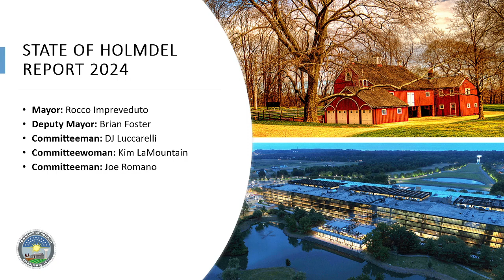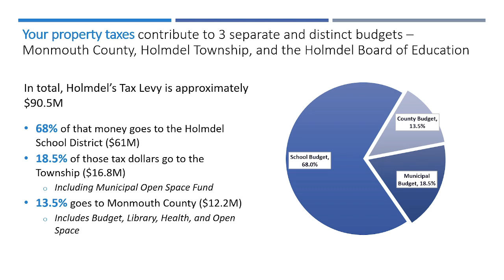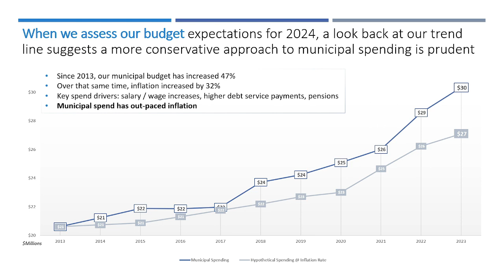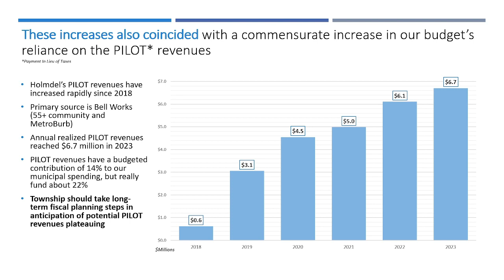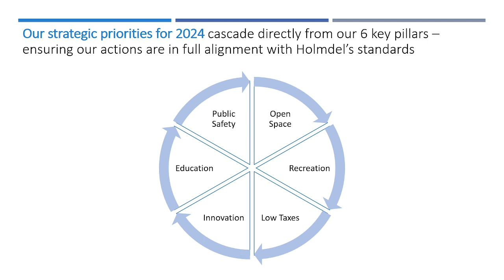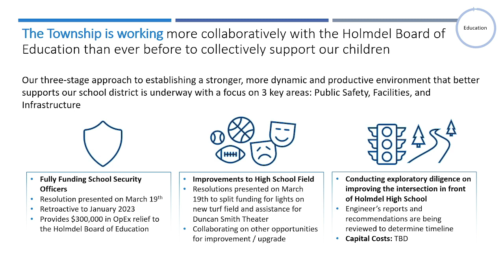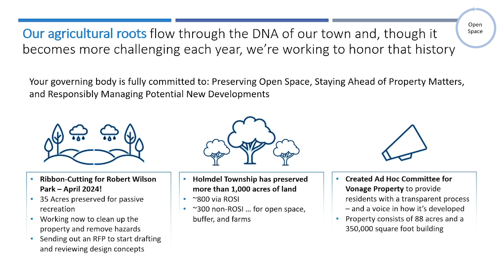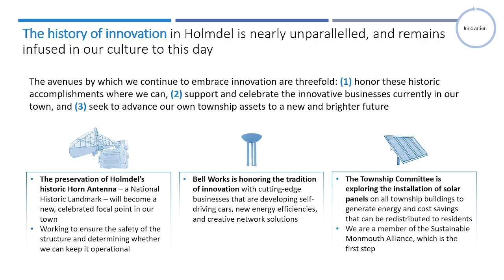Holmdel Township - State of the Township 2024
On March 19, 2024, Holmdel Mayor Rocco Impreveduto delivered a presentation on the State of the Township. The remarks and presentation are available for viewing below.